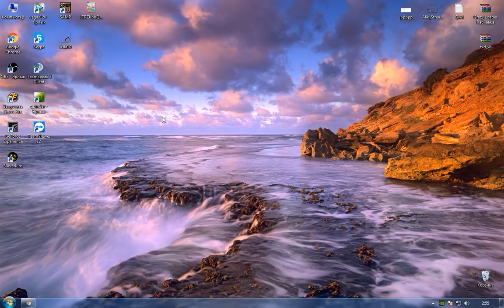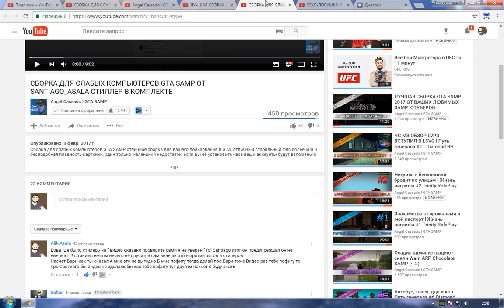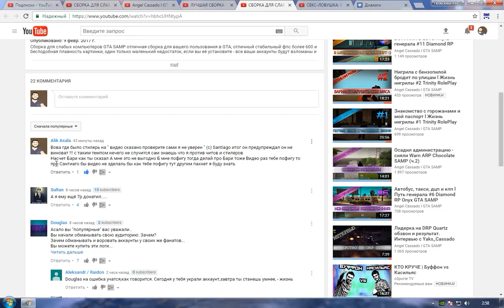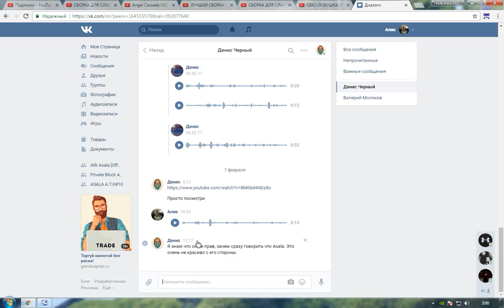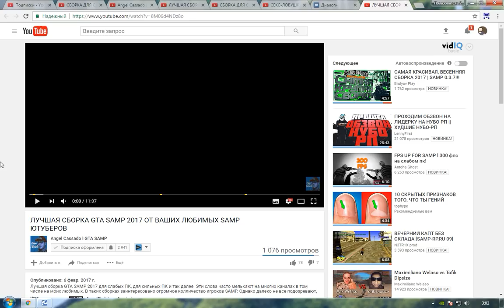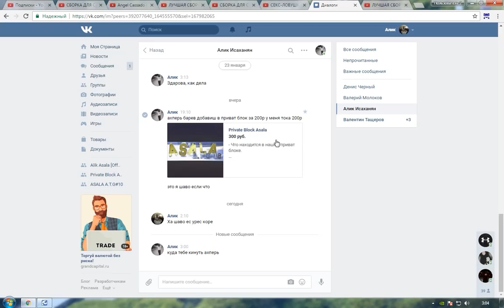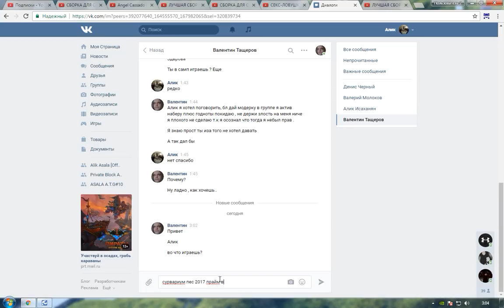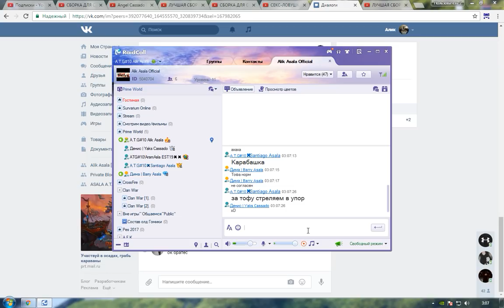Обсуждение действий Angela Cassado